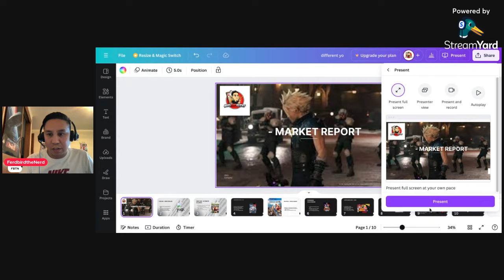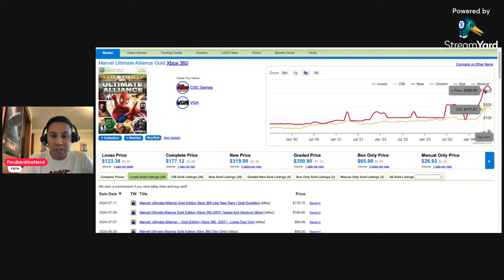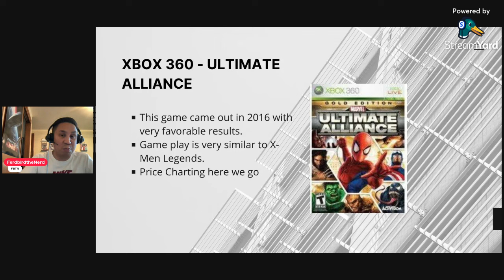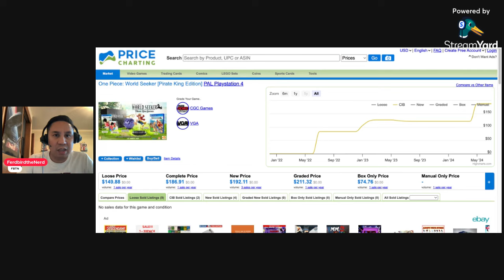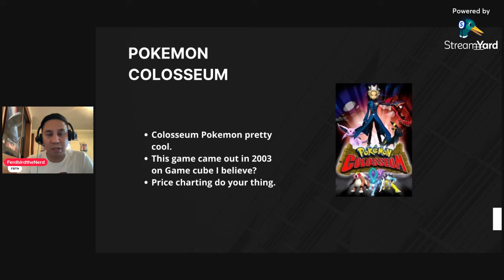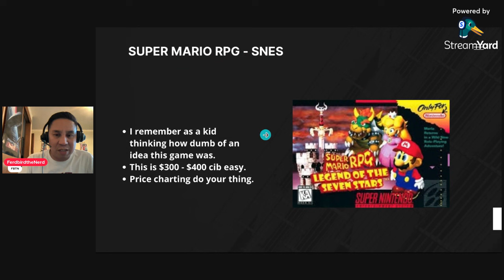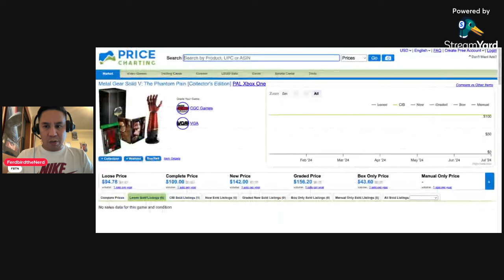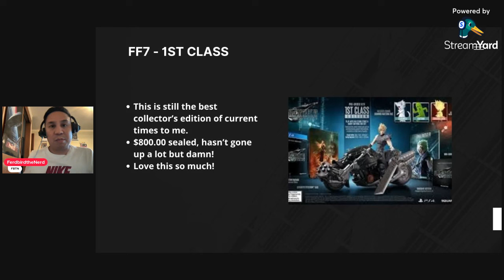Video Game Collecting Market Report - Nintendo - One Piece - XBOX 360 NEWS!!!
Hey all,

I did another video game market report for the good of the order and i used Price Charting as my resource to see where these video games land and where they have been over a 5 year period.  I suggest giving them a chance it's a great resource when trying to find the trends for particular games and particular issues of those games.

With that said, I think the one new collectable asset class that is not only growing but has held since the pandemic is video games.  With the news of XBOX 360 stores closing this means that it's possible that XBOX games may catch up to Playstation and Nintendo for collectibility.  As time goes by physical media will be gone entirely or it will be very limited.

So I hope you enjoy this market report and if you could do me a favor and click that like button, subscribe, tell all your friends and let's collect together and have fun and make some money doing it.